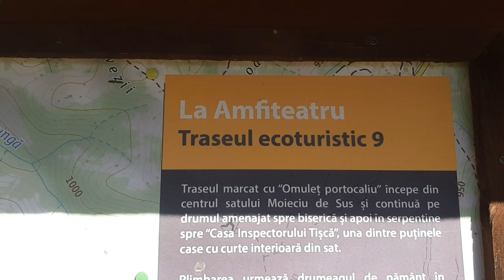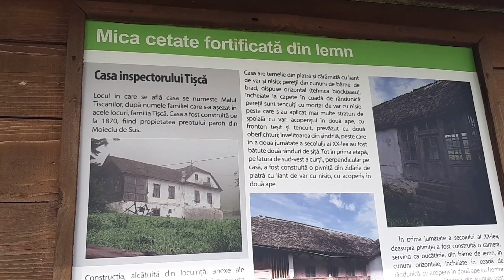Amfiteatru Transilvania,Traseul 9 =11 Kilometri.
Un traseu in circuit de 11 Kilometri care l-am parcurs invers față de descriere.
In punctele cheie lipsesc omuleți portocali coborarea spre satul cheia cum vi de la Amfiteatru și al 2 punct când mergi pe șosea și mergi spre complexul cheile Gradistei și trebue sa tai pârtia la jumătate,dacă nu aveam aplicația mapy.cz, eu o folosesc din 2017 nu găseam și  terminam circuitul.
Duminică 14 Aprilie 2024.

Traseul meu.